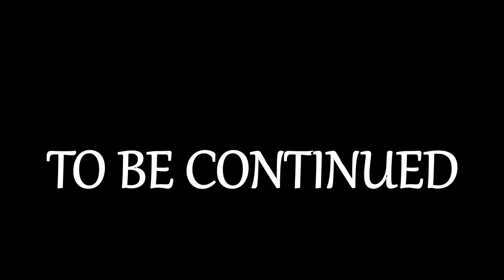VIENNA - Trip with ball(BC Hallman Vienna - BSC Reiffeisen Furstenfeld Panthers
Vienna is beautiful city with a lot of interesting places, monuments, transport and veggie burgers 🙂. This is short video from our trip in Wien during which we attended also basketball game between BC Hallmann Wien and BSC Reiffeisen Furstenfeld Panthers(Bundesliga)